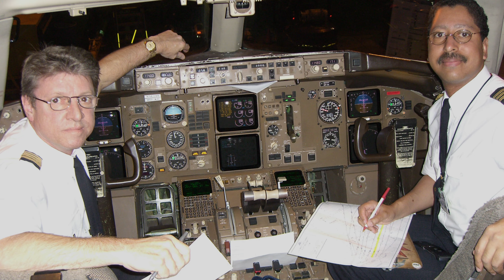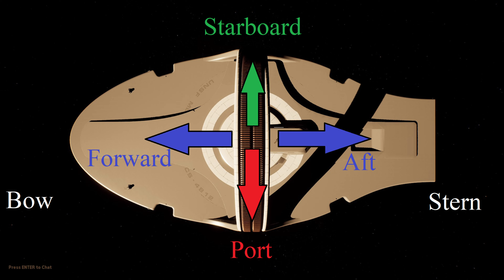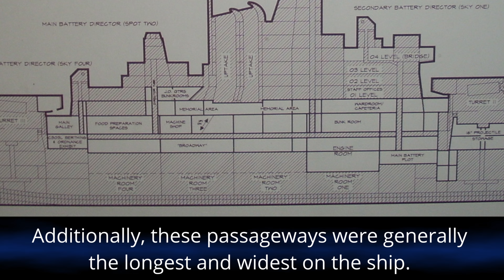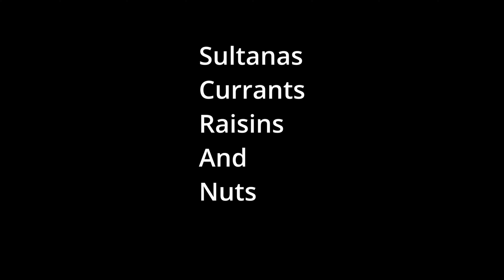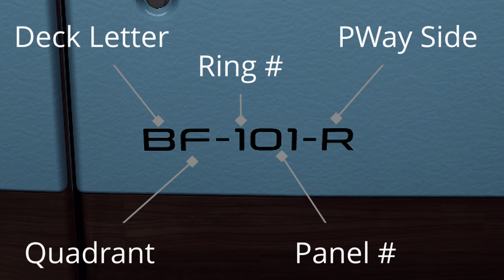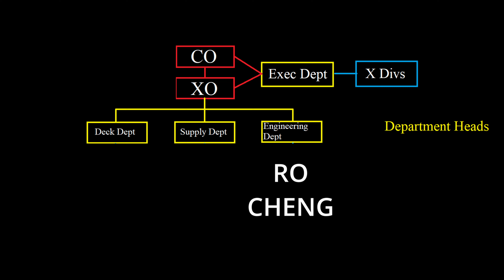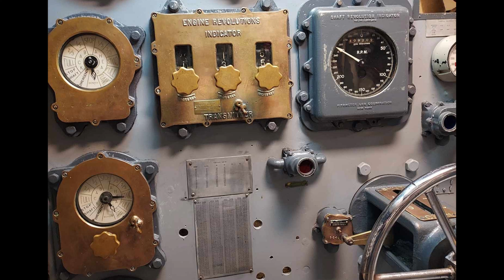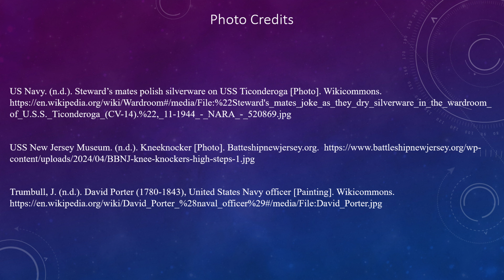Starship Simulator: Nautical Terms and Traditions (1 of 2)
Cutler, T.J. (1998). The Bluejackets manual, 22nd ed. US Naval Institute.

*Additional general sources from Wikipedia used but not mentioned below*

0:00- 1 Introduction
3:50- 2 Basic Ship Terms
10:33- 3 Moving About the Ship
12:28- 4 Ship's Interior
28:36- 5 Finding Your Way
31:20- 6 Command Structure
42:36- 7 Stewards
44:28- 8 Bridge Watches